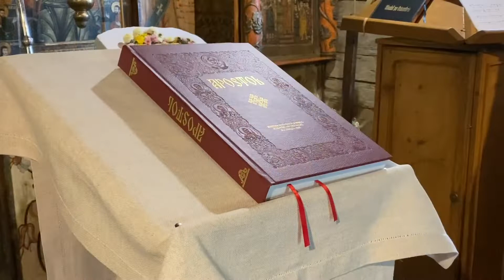Hramul bisericii vechi de la Mănăstirea Cormaia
În ziua cinstirii Acoperământului Maicii Domnului, vineri, 1 octombrie 2021, Preasfințitul Părinte Benedict Bistrițeanul, Episcopul-vicar al Arhiepiscopiei Vadului, Feleacului și Clujului, s-a aflat în mijlocul obștii monahale de la Mănăstirea Cormaia, județul Bistrița-Năsăud, cu prilejul hramului bisericii vechi de lemn, construită în prima jumătate a secolului al XVII-lea.